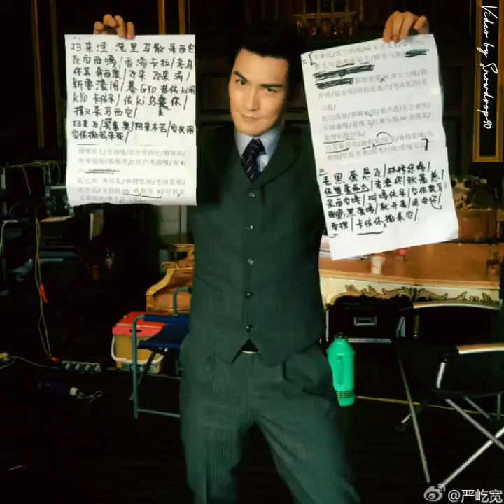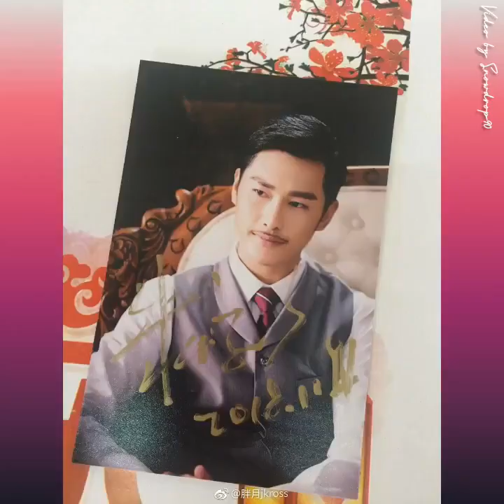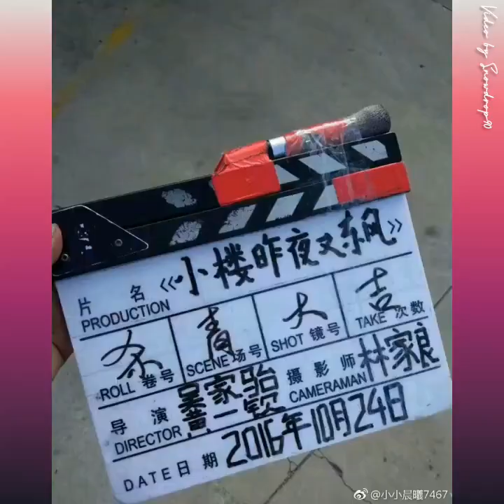Ảnh hậu trường,poster phim "Lầu nhỏ có gió Đông"